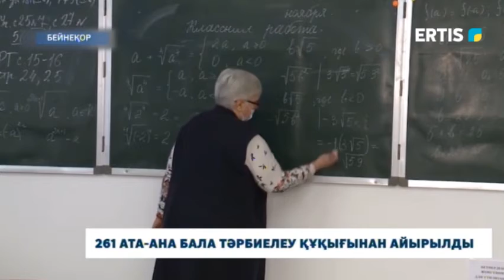261 ата-ана бала тәрбиелеу құқығынан айырылды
Мемлекет басшысы халыққа Жолдауында отбасылық-тұрмыстық құқыбұзушылықтың алдын-алу туралы баса айтты. Әсіресе жасөспірімдерге қатысты әр түрлі жағдайлардың алдын алу керектігін айтқан еді.